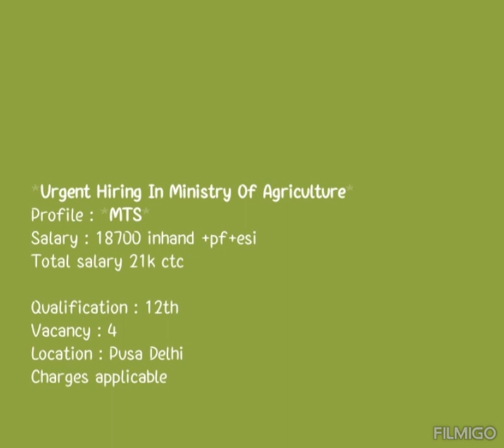Urgent requirement in the Ministry of Agriculture for the post of MTS